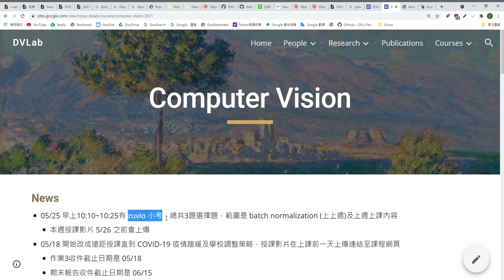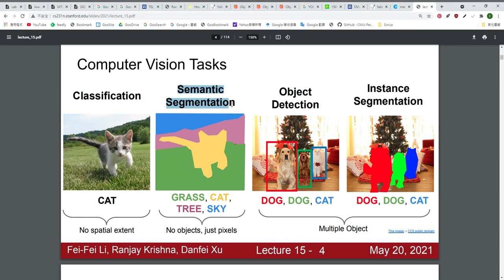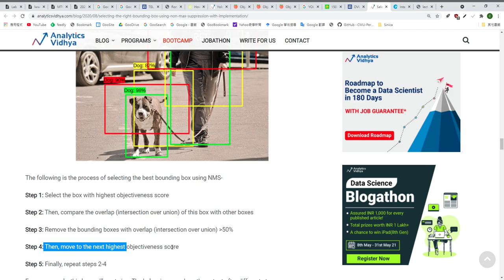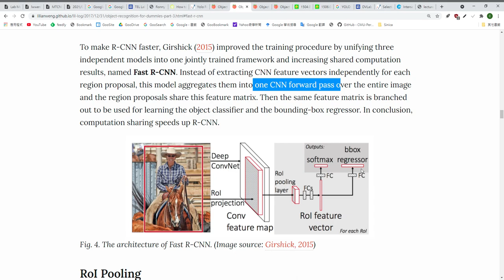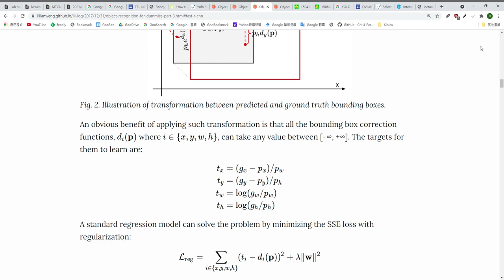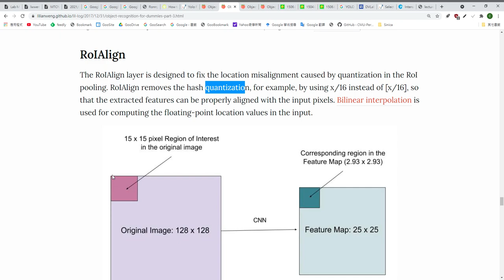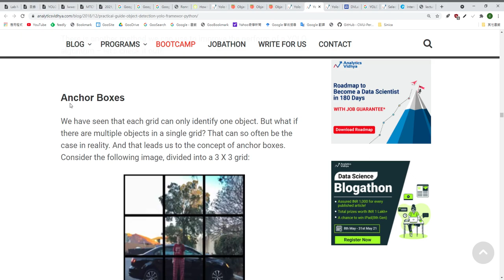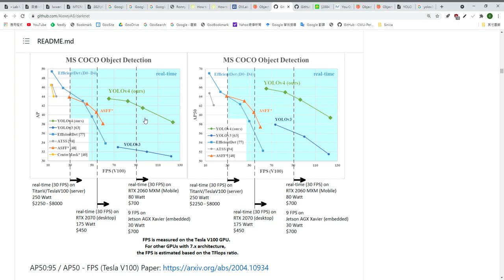Object Detection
5/25: Object Detection

Video lecture by Chia-Po Wei (魏家博)

Introduction 4:29
Intersection over Union (IoU) 10:03
Non-Maximum Suppression (NMS) 14:32
RCNN 20:41
Fast RCNN 24:59
Bounding Box Regression 28:06
Faster RCNN 33:55
YOLO 42:42
Anchor 49:46
YOLO versions 53:57